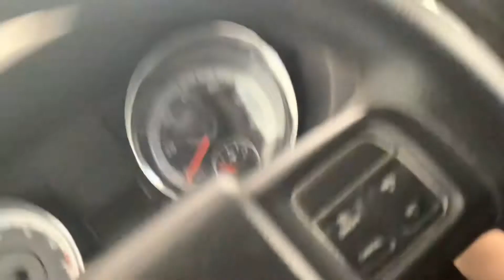￼ I wanted Chick-fil-A